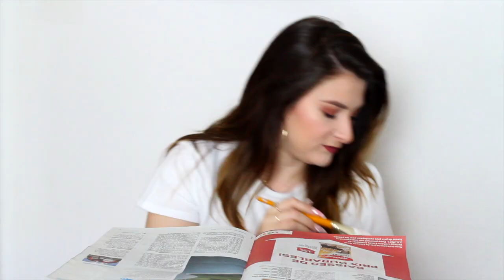Je TRANSFORME un meuble IKEA (ou pas)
J’ai acheté un meuble chez IKEA il y a quelques semaines, et j’ai voulu le transformer à ma façon avec de la peinture!
Je voulais le customiser pour qu’il aille mieux avec la décoration général de ma chambre, mais sans me compliquer la vie non plus. Alors je suis allée acheter de la peinture et j’ai fait quelque chose de très simple, mais qui donne sa petite touche unique et (peu) originale! 🎨

✨ N'oublie pas de mettre un petit pouce bleu pour me soutenir, à t'abonner en cliquant sur le bouton rouge juste au-dessus, et bien sûr à activer la petite cloche pour être au courant quand je sors une nouvelle vidéo 🔔

❤ Infos:

- Je filme avec un Canon EOS 600D ou un Nikon Coolpix A900

❤ Musiques utilisées:

- Amarià - Swing Rabbit! Swing!

Bisous sur vos fesses ❤